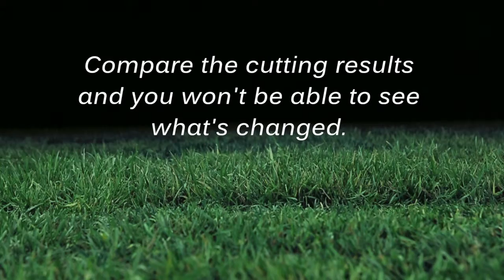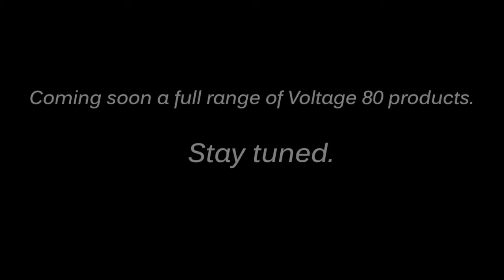GGP Stiga 80V Emo ENG 2016